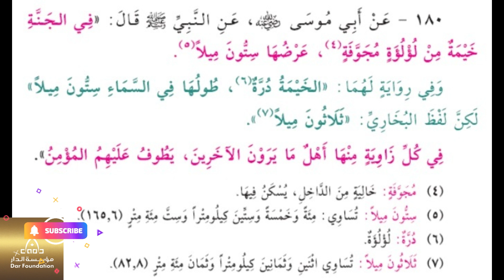180 - إن في الجنة خيمة من لؤلؤة مجوفة عرضها ستون ميلا - الشيخ ياسر الباز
180 - إن في الجنة خيمة من لؤلؤة مجوفة عرضها ستون ميلا - الشيخ ياسر الباز
 عبدالرحمن الباهلي
الشيخ سعد الغامدي
فارس عباد
عمر عبد الكافي
 راتب النابلسي
 ماهر المعيقلي
 منصور السالمي
 الشيخ الشعراوي
ناصر القطامي
Learning Quran - تعليم قراءه القران الكريم
 مصلح العلياني